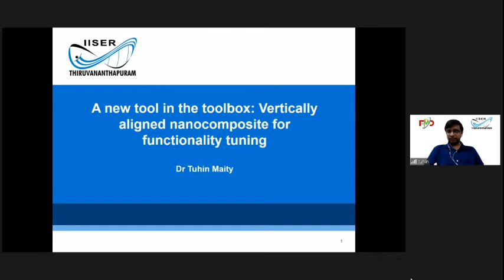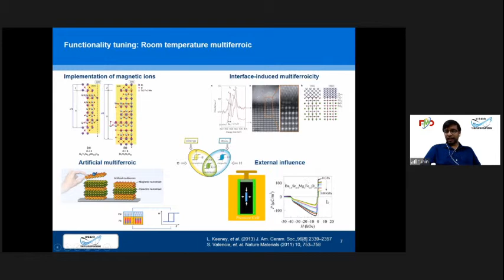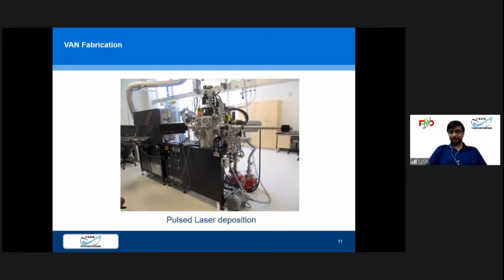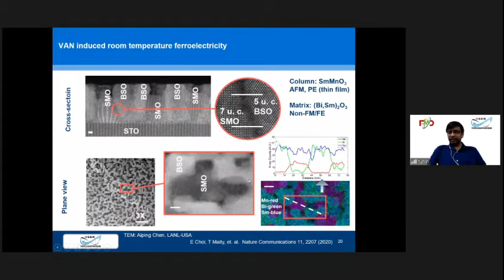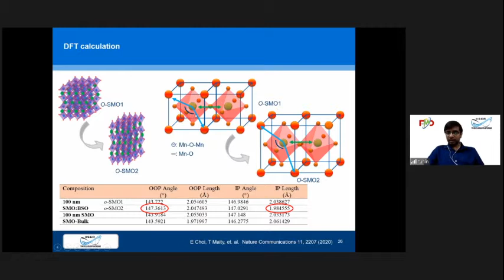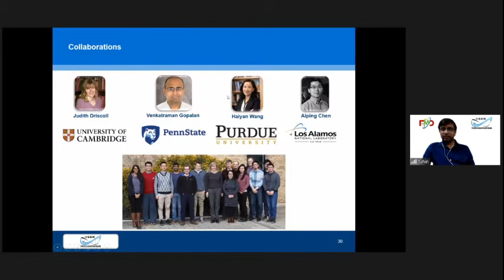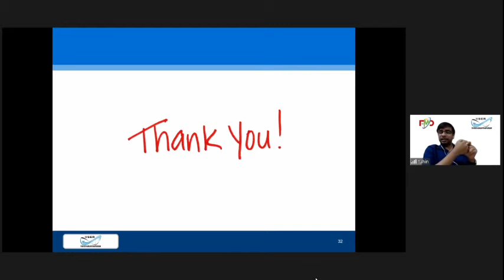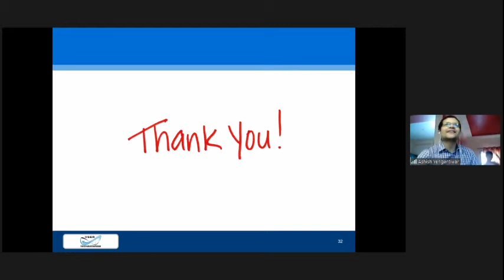Vertically aligned nanocomposite | Dr. Tuhin Maity | Lecture Series | Lecture 1 | Astro Club FC